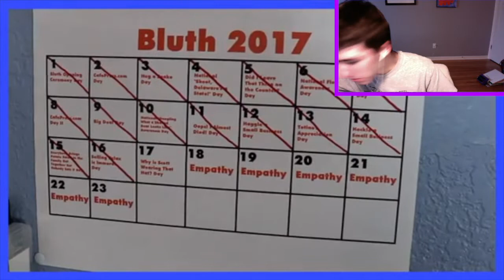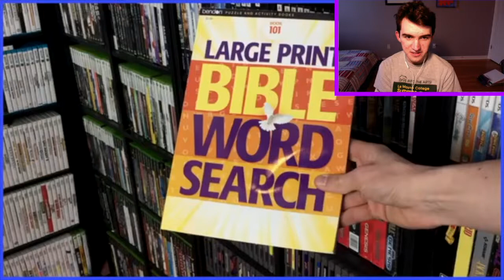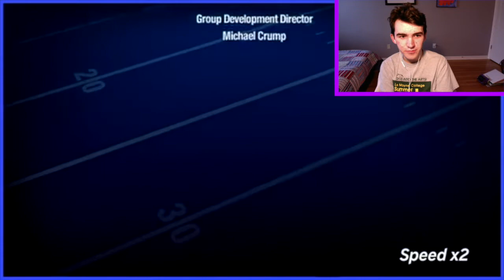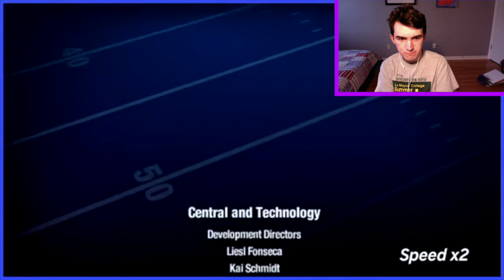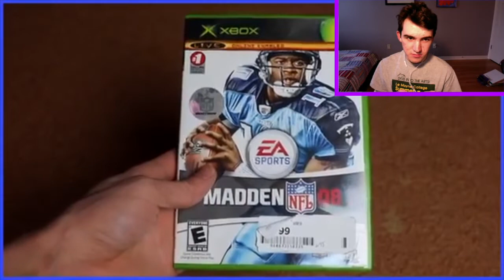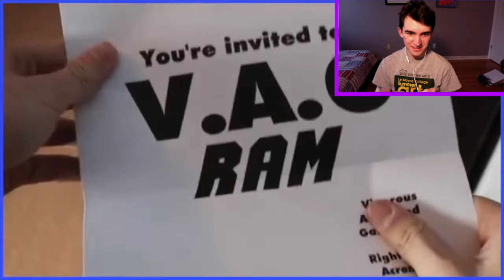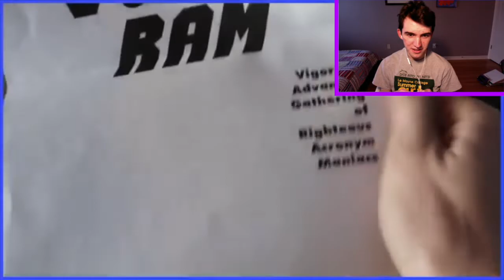[7:20] "There's A Stop Motion Segment!!" Reacting To A Madden 08 Christmas - Scott The Woz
This is my Reaction to A madden 08 Christmas - Scott The Woz. Honestly it was really well done. The editing was really good. Love the moral of how on shouldn't push your beliefs on people. The comedy was good. Overall I'd give it an 8/10